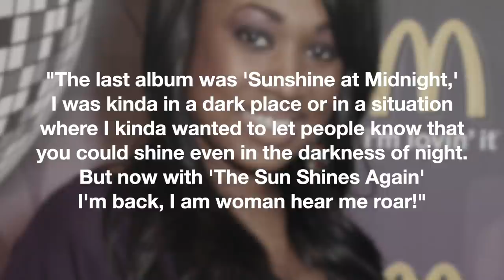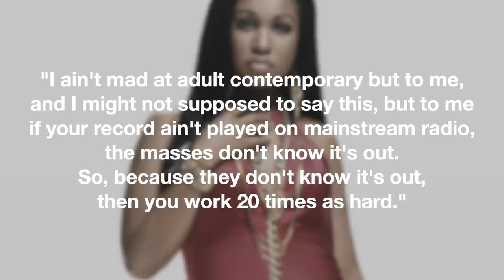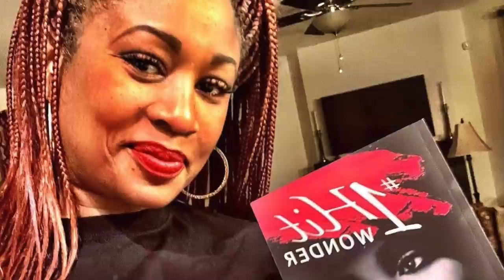What Happened To Sunshine Anderson? | Macy Gray, Beyoncé's Daddy & One Hit Wonder?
Her debut single put her on the map and let the opposite sex know that she was tired of dealing with their BS! She would also get tired of dealing with BS in the music industry that led to long absences from the spotlight. At one point, she got so frustrated and depressed that she thought she would never create music again. Let’s find out what happened to R&B singer Sunshine Anderson.

Let's Get To The Root lives up to its name by going beyond just the surface. This channel is a deep dive into all the interesting and shocking information about all your favourite Hollywood celebrities, entertainers, social media personalities, public figures, movies, television shows and more from back in the day. And, gives you all the feels reminiscing about those back in the day memories. Here we'll answer all your burning questions and give you all the juicy details you never knew before!